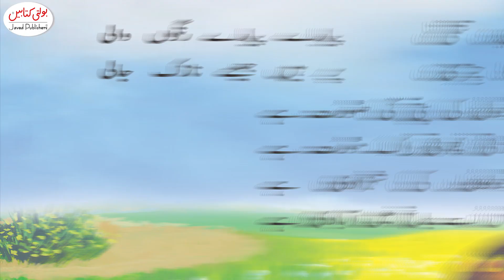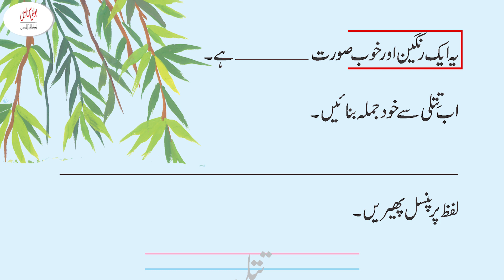Kids Rhymes ''Titli''